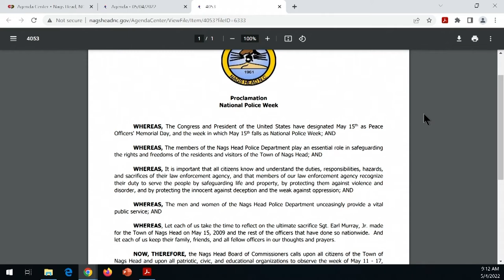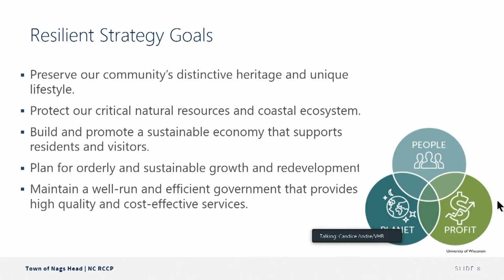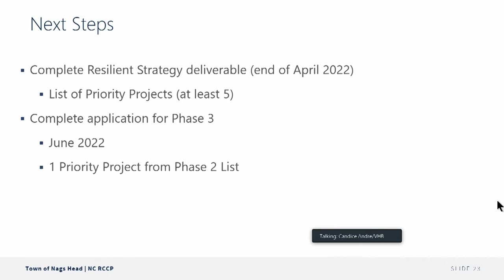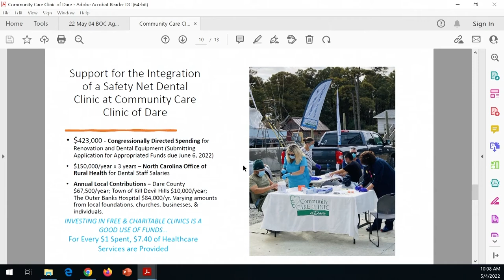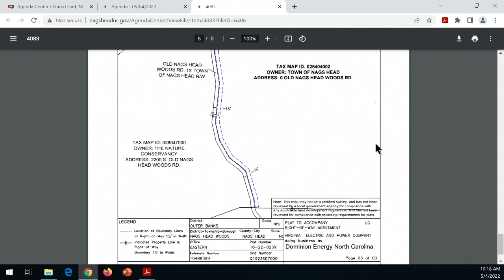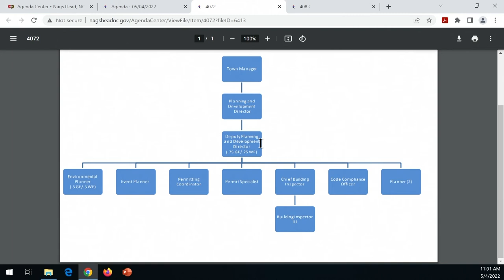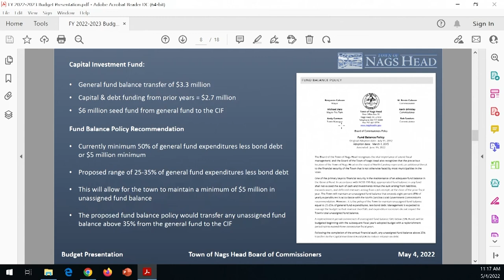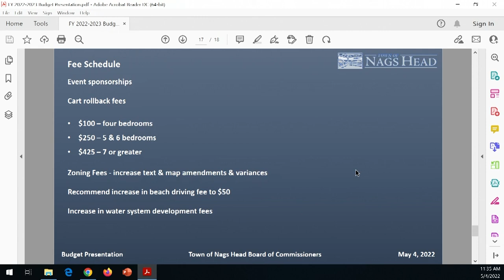Town of Nags Head Board of Commissioners Meeting - May 4, 2022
A. Call to Order 00:00:04
B. Adoption of Agenda 00:00:59
C. Recognition 00:01:13
D. Public Comment 00:15:51
E. Consent Agenda 00:16:44
F. Public Hearings 00:17:04
G. Reports/Recommendations - Planning Board and Planning and  Development Director 00:20:32
H. New Business 00:50:03
I. Items Referred to and Presentations from Town Attorney 01:22:33
J. Items Referred to and Presentations from Town Manager 01:22:52
K. Board of Commissioners Agenda/Mayor's Agenda 02:24:21
L. Other Business  02:29:07
M. Adjournment 02:29:50